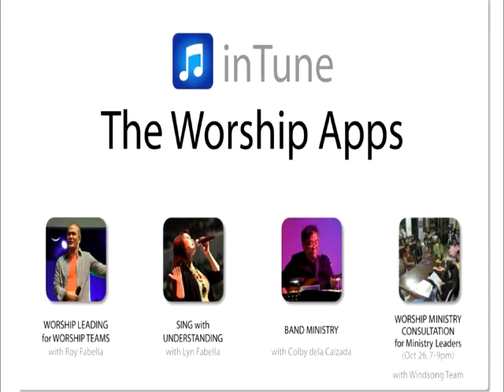need to know - episode 124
here are a few things we need to know for this week! Breakpointe's pajama party! InTunes Worship App, HAT Sunday!